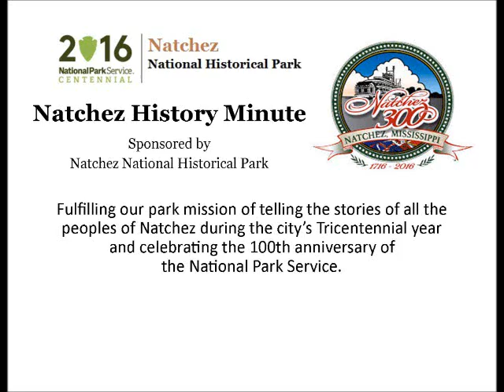Mar 22 Bishop William Henry Elder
James Guercio presents a Natchez History Minute about William Henry Elder, the third Bishop of Natchez who was imprisoned during the Civil War for not allowing prayer for the President of the United States in the Catholic churches of his diocese.  Elder was born on this day, March 22, 1819.